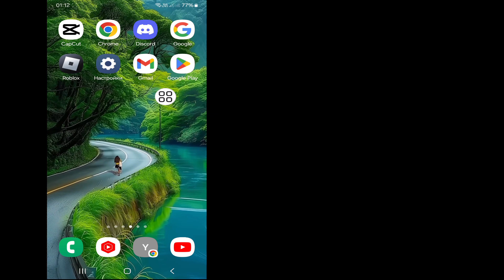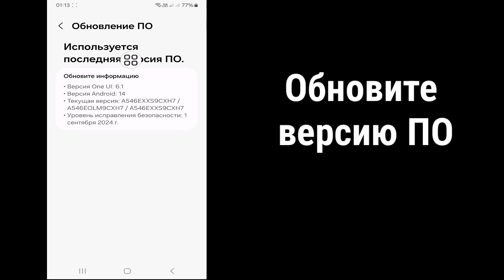Как исправить проблему с неработающей кнопкой меню Samsung || Кнопка меню не отображается на Samsung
В этом видео я покажу вам, как исправить проблему с неработающей кнопкой меню Samsung. Продолжайте смотреть видео до конца, это очень простой и легкий метод. Это видео для вас. Смотрите видео полностью, не пропуская, иначе вы не поймете как следует.

как исправить неработающий сенсорный экран samsung как исправить невключающийся телефон samsung как исправить поворот телевизора samsung
Экран как исправить проблему с дисплеем samsung как исправить не заряжающийся телефон samsung как исправить usb samSung
Проблема с подключением и отключением разъема как исправить черный телевизор samsung
Экран как исправить зеленую линию samsung как исправить проблему с сетью samsung как исправить зеленую линию samsung на экране s20 plus